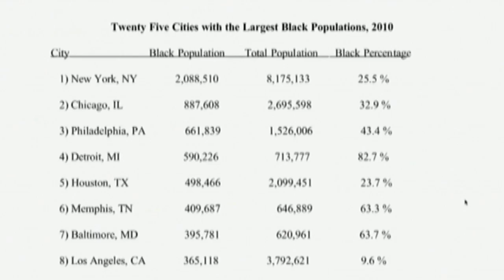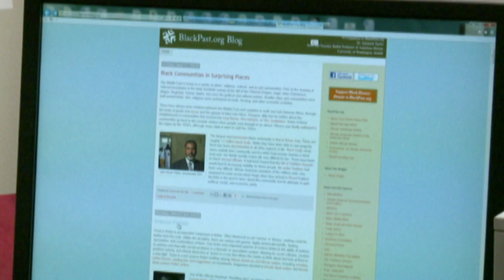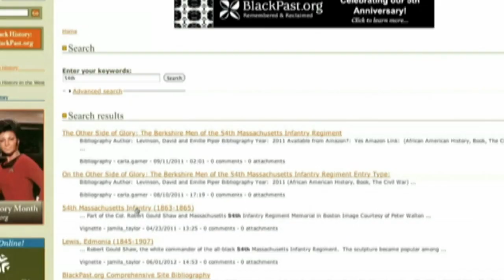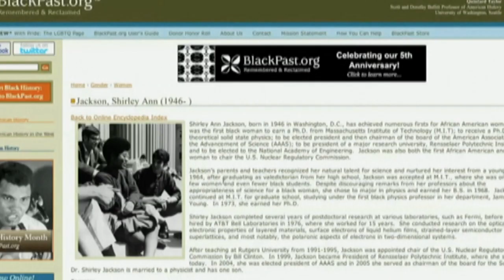Carter G. Woodson Memorial Award BlackPast.org with acceptance speech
The Free, Go-To Resource for Students and Educators -
Under the leadership of University of Washington Professor Quintard Taylor, BlackPast.org has become the go-to Black life and history site for scholars, students, educators. Blackpast.org continuously adds historical materials, including videos, newspapers and primary documents. The site now receives more than two million visits per year from people all over the world.